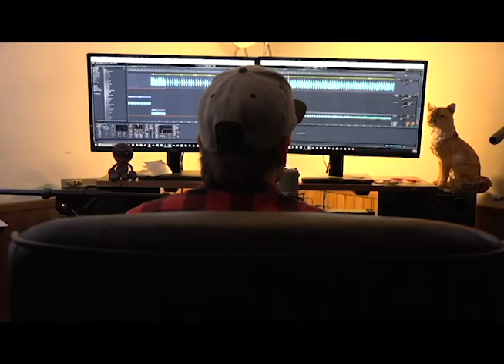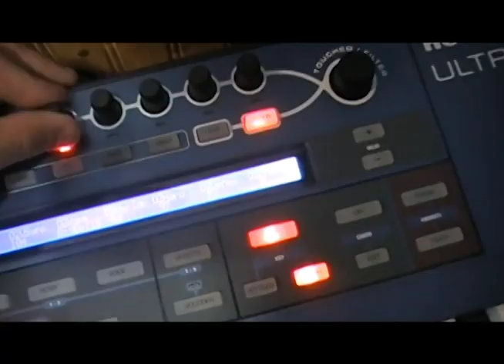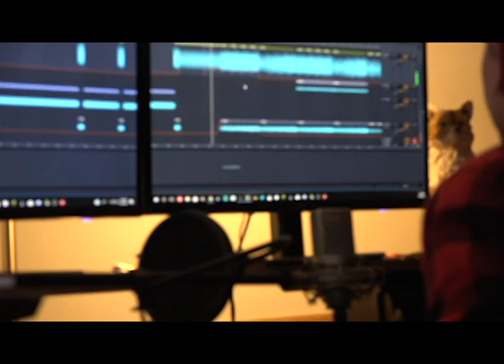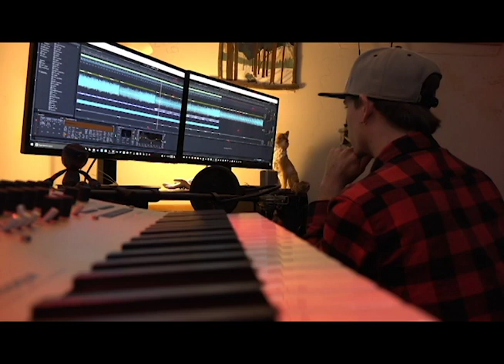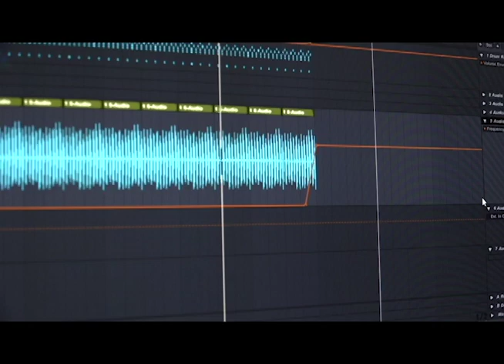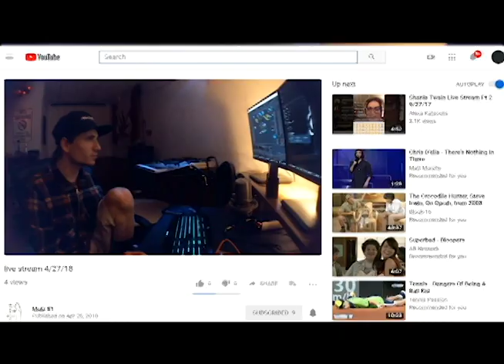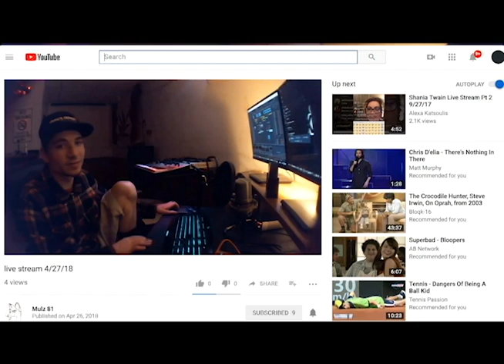A Documentary on SmokingFox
An up-and-coming EDM producer based out of Philadelphia struggles with family history. Does he know how to overcome these struggles to do what he needs to do to succeed?

Made for University film course (2017)